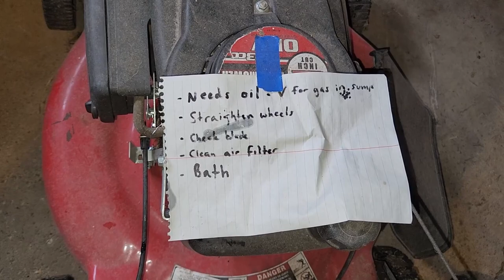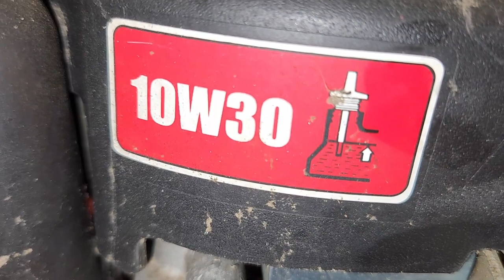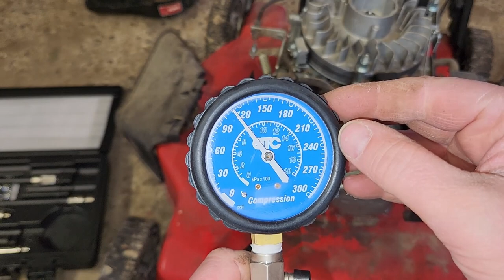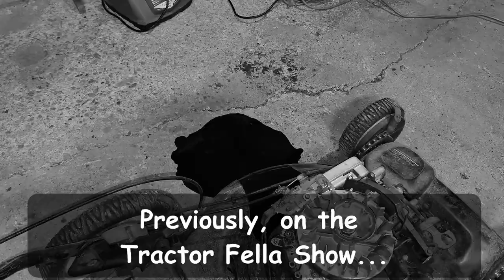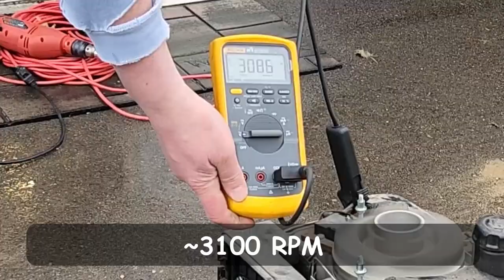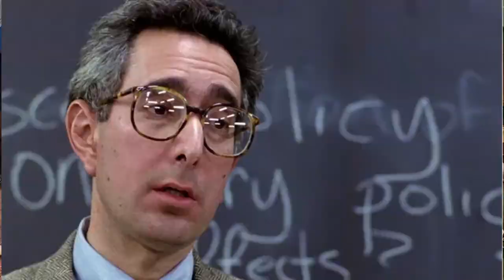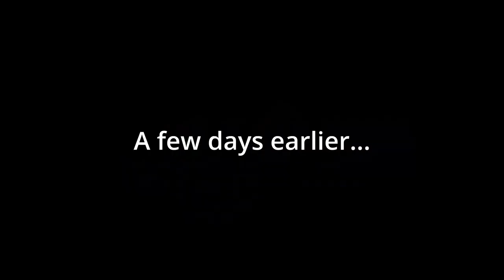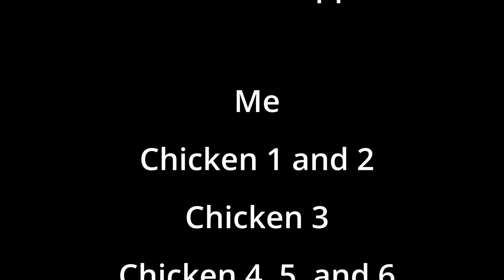Deserted and Left for Dead! - Yard Machines Mower Repair - Machine Rehab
Yet ANOTHER poor neglected machine left on the side of the road.  This one is in surprisingly good condition, however, the carburetor tells a different story...  Can we fix it?  Will it run again to manicure someone's property to pure perfection?  Grab a snack, a beverage, a comfortable chair, and tune in now... RIGHT NOW... to find out!  😁

Bonus footage - Chlostrophobic moment of the day! House attics are the worst!

Words so you can find me!
Lawnmower
Mower
Repair
Machine Rehab
Revival
Yard Machines
Will it Run?
Will it Start?
First Run
First Start
Fix It
Fix-It
Dirty Carburetor